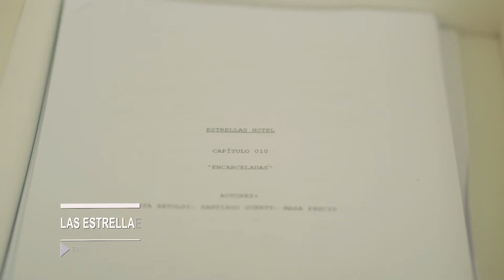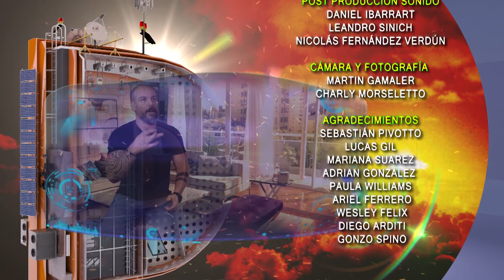Entrevista a Lucas Gil y Sebastián Pivotto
Una charla con los directores Lucas Gil y Sebastián Pivotto en el set de la tira Las Estrellas (Polka) protagonizada por Marcela Klosterboer y Violeta Urtizberea.